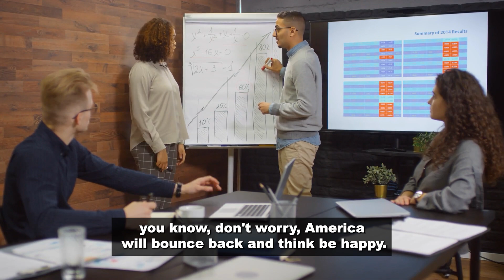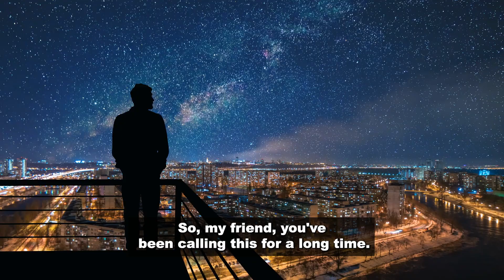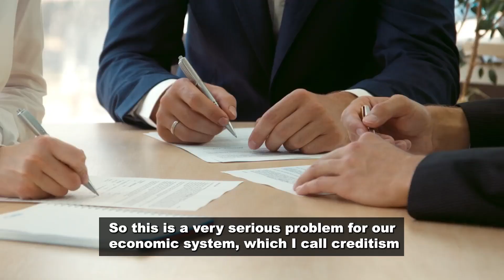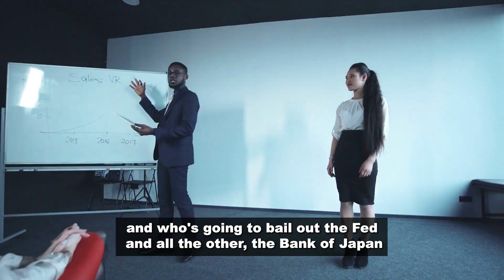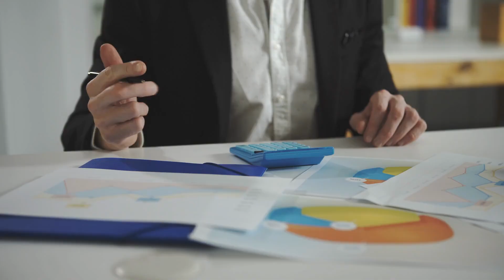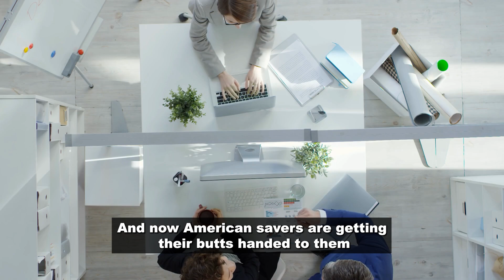"We are all in trouble" — It Begins... | Robert Kiyosaki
Robert Kiyosaki warns that the whole world is collapsing, and our whole economic system is in crisis. Robert is concerned about the central banks, and ask who's going to bail out the Fed and the other central banks?